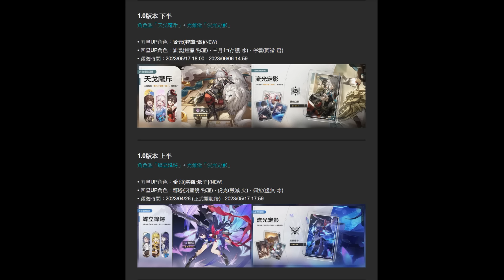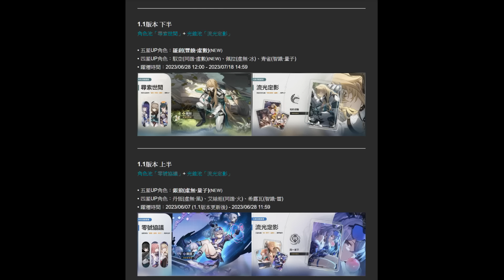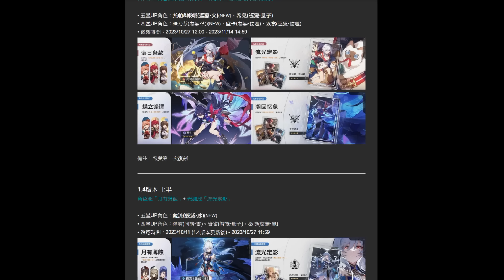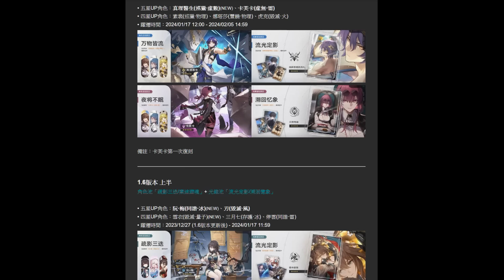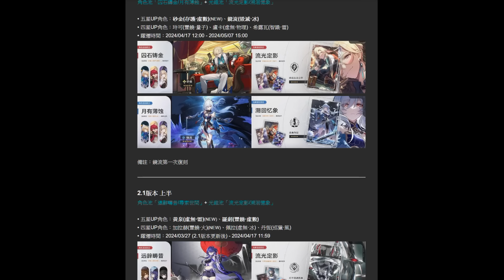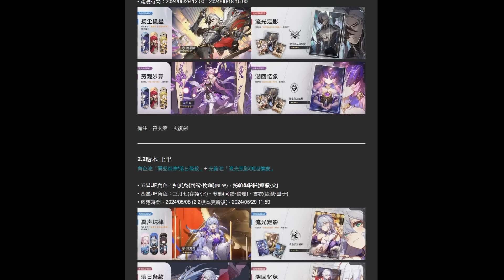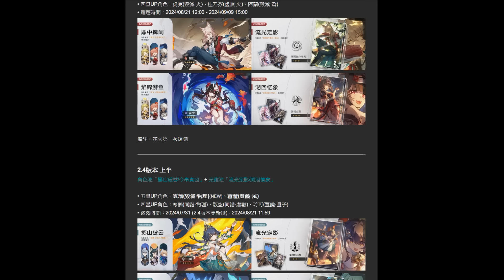【崩壞：星穹鐵道】下半卡池都砲灰？來回顧1.0~2.4上下半卡池表現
懶人包：
因為是閒聊就沒上字幕了
因為看到內鬼在說下半都砲灰
來回顧一下之前所有卡池
是否真的下半就都不如上半